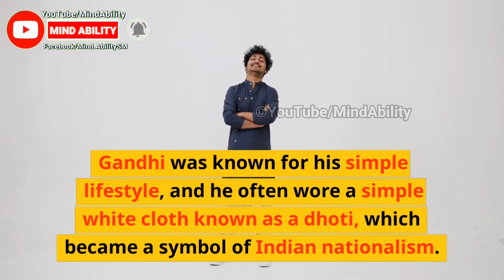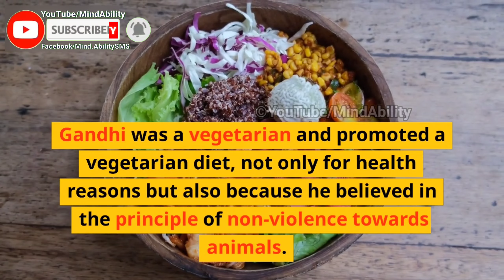Top Ten Hidden Facts about Mahatma Gandhi | Mohandas Karamchand Gandhi | Mind Ability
Top Ten Hidden Facts about Mahatma Gandhi

About
Born: October 2, 1869, Porbandar, India
Assassinated: January 30, 1948, Birla House, New Delhi, India
Spouse: Kasturba Gandhi (m. 1883–1944)
Children: Harilal Gandhi, Manilal Gandhi, Devdas Gandhi, Ramdas Gandhi
Grandchildren: Gopalkrishna Gandhi, Arun Manilal Gandhi, Rajmohan Gandhi, Rami Parikh, more
Full name: Mohandas Karamchand Gandhi
Parents: Karamchand Gandhi, Putlibai Gandhi

mahatma gandhi,
interesting facts about mahatma gandhi,
unknown facts about mahatma gandhi,
mahatma gandhi facts,
40 interesting facts about mahatma gandhi,
amazing facts about mahatma gandhi,
10 unknown facts about mahatma gandhi,
mahatma gandhi story,
facts about mahatma gandhiji,
gandhi,
mahatma gandhi life story,
gandhi jayanti,
interesting facts about gandhi,
interesting facts about gandhi ji,
facts about mahatma gandhi,
10 facts about mahatma gandhi,